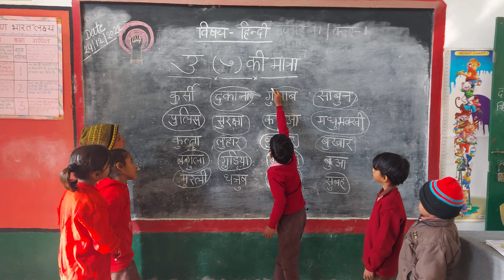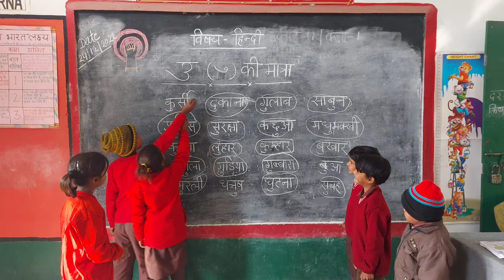" उ " की मात्रा के शब्द || गतिविधि || शब्द पठन